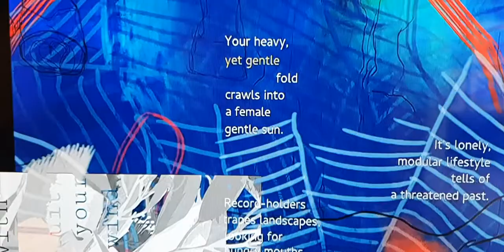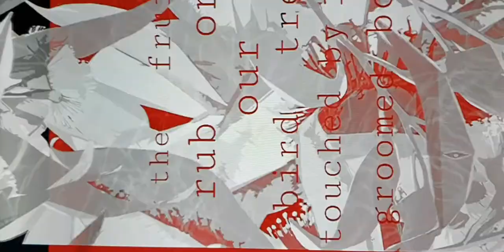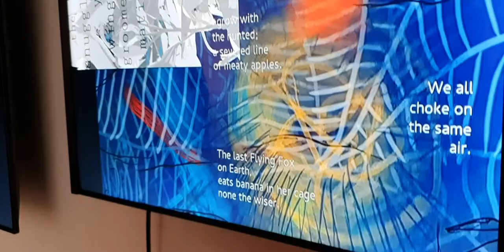Research showing at The University of Sunshine Coast Art Gallery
This documentation footage shows the 5 Bat Interactions video works shown at The University of The Sunshine Coast Art Gallery as part of this research. These videos use documentation footage that you may recognise as the video data from this PhD, and display them to the audience to explain the different projects. Footage of Quantum Enrichment Entangler, Bat VJ, and other material stimuli tests that take movement data from the FFs are shown as part of these 5 works.

These works were part of 'Sites of Connection' exhibition curated by Megan Williams and Dr. Lisa Chandler of USC and USC Art Gallery.